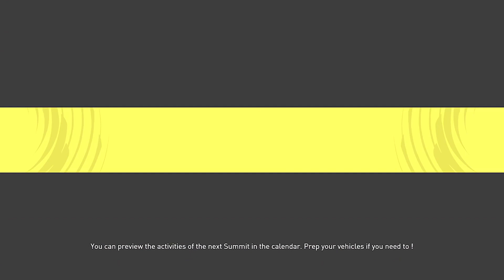Epic Performance: Presented by Hoonigan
Time to learn to race without upgrades, for it's ALL Stock in this week's Motorfest Summit, Epic Performance! Presented by the folks over at Hoonigan Motorsports.

Racing Events:

1. Riveting Showdown/Loaned Car: 2015 Mercedes-AMG GT3 Race Car (Top 20,000 wins the car)
2. Competitive Match/2020 Ferrari SF90 Stradale Required
3. Intense Rivalry/2017 Acura NSX Required
4. Challenging Duel/Street Tier 2 American Supercars Only
5. Major Tournament/2013 McLaren P1 Required
6. Summit Contest/Same Loaned Car as Number 1

Skill Stunts:

1. Koolauloa Bullseye/No Fast Favs needed
2. East Haleiwa Slalom
3. Waiahole Forest Escape